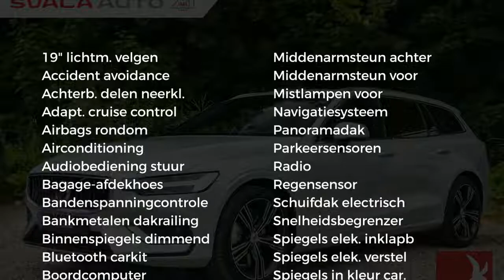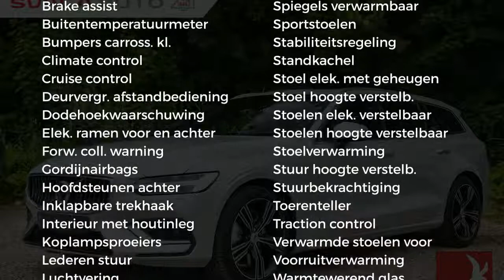Volvo V60 2.0 D4 190PK | AUT. | INTRO ED - INSCRIPTION